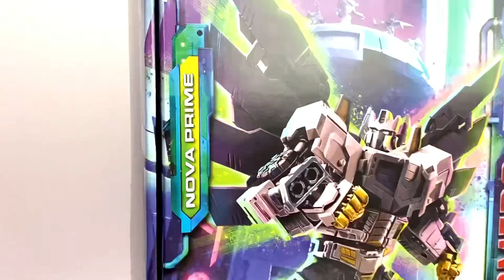Comparisons: Transformers Legacy Evolution - NOVA PRIME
More hours messing with this really cool figure that just gets better over time moreso when paired with his Robo buddies 😎